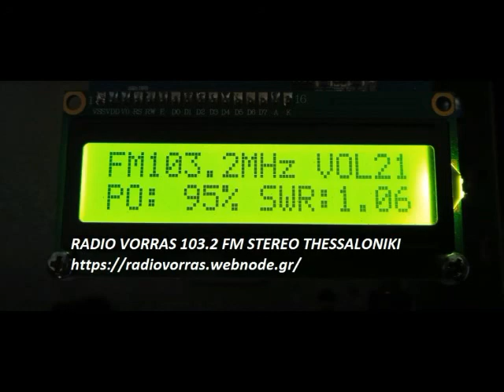ΛΕΩ ΤΟΛΗΣ ΝΙΚΟΛΗΣ